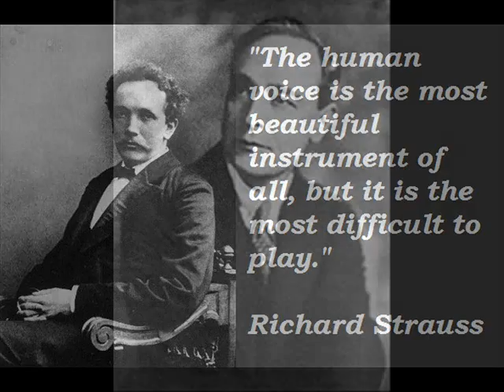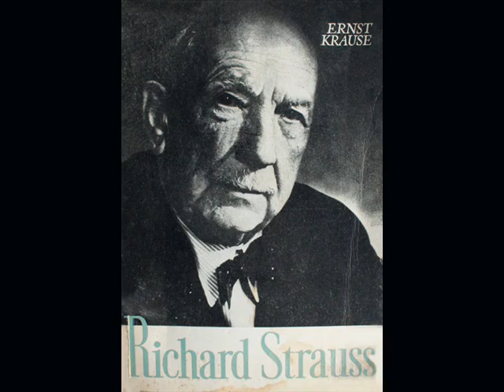Koussevitsky Conducts Strauss: Also Sprach Zarathustra &Till Eulenspiegels Lustige Streiche-BSO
Richard Strauss-Also Sprach Zarathustra-Opus 30-(Sides 1-9 &                  Till Eulenspiegels Lustige Streiche-Opus 28-(Sides 10-13)-                       Serge Koussevitsky Conducting The Boston Symphony Orchestra!Warning!Unedited Direct Playback From 78's With Side-Breaks!    Lane Audio Research                                                                Digital Sound Processing By Donald H. Holmes-2017 Copyright Disclaimer Under Section 107 of the Copyright Act 1976, allowance is made for "fair use" for purposes such as criticism, comment, news reporting, teaching, scholarship, and research.